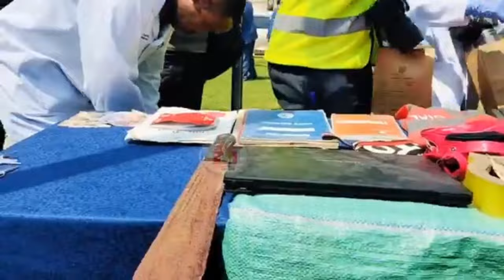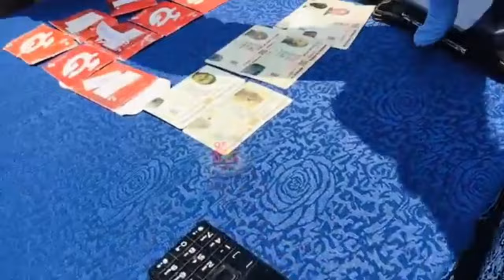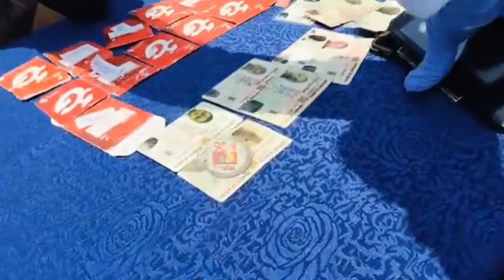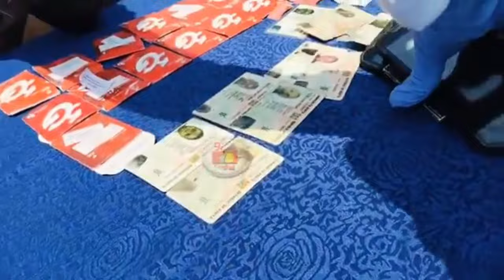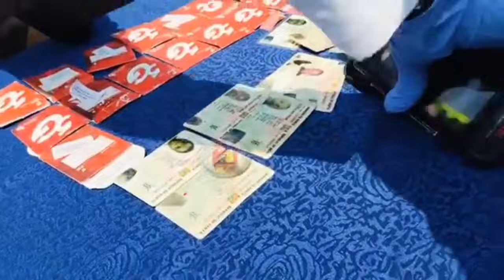Fake Evidence that DCI and William Ruto Regime Presented to FOOL Kenyans on Kware Dumpsite Bodies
In a shocking revelation, allegations have surfaced that the Directorate of Criminal Investigations (DCI) and the William Ruto regime presented fake evidence to deceive Kenyans about the bodies found at the Kware dumpsite. This exposé uncovers the purported fabrication of evidence and the attempt to mislead the public about the true nature of this horrific incident.

Details of the Allegations

The Kware dumpsite bodies have been a source of national outrage and sorrow. Recently, it has come to light that the DCI, in conjunction with the Ruto regime, may have fabricated evidence to cover up the truth about the killings. These allegations suggest a deliberate attempt to mislead the public and hide the real perpetrators.

Fabrication of Evidence

According to credible sources, the DCI and government officials presented fake evidence, including false forensic reports and manipulated crime scene data, to downplay the severity of the incident and mislead investigations. This has raised serious questions about the integrity of the ongoing investigation and the transparency of the authorities involved.

Public Outcry and Demand for Truth

The revelation of fake evidence has sparked a massive public outcry. Kenyans are demanding the truth and calling for an independent investigation into the Kware dumpsite bodies. There is a growing sentiment that the current administration cannot be trusted to handle the investigation impartially.

Impact on Trust in Government and Law Enforcement

These allegations have severely damaged public trust in both the government and law enforcement agencies. The notion that evidence could be fabricated to cover up such a grave incident has led to widespread disillusionment and calls for accountability at the highest levels.

Calls for Independent Investigation

Human rights organizations, civil society groups, and political leaders are united in their call for an independent investigation. They argue that only an impartial body can uncover the truth and ensure that justice is served for the victims and their families.

Statements from Key Figures

Prominent leaders and activists have spoken out against the alleged cover-up. There is a consensus that those responsible for fabricating evidence must be held accountable and that the victims' families deserve justice and transparency.

Implications for the Ruto Regime

The Ruto regime is under intense scrutiny. If the allegations of fake evidence are proven true, it could have significant political repercussions. The administration's credibility and ability to govern effectively are at stake, and the pressure to address these allegations is mounting.

International Attention

The international community is also paying close attention to this developing story. Human rights watchdogs and foreign governments are urging for a thorough and independent investigation to ensure justice and uphold the rule of law in Kenya.